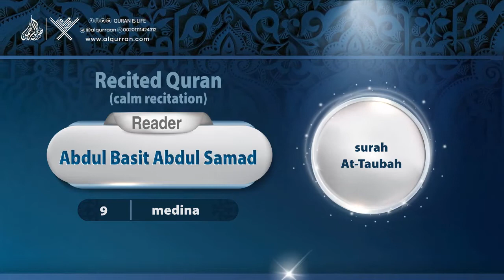surah At-Taubah { calm recitation } {{9}} Reader Abdul Basit Abdul Samad